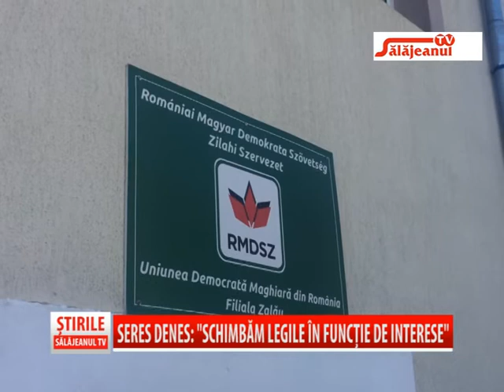SERES DENES: "SCHIMBĂM LEGILE ÎN FUNCȚIE DE INTERESE"